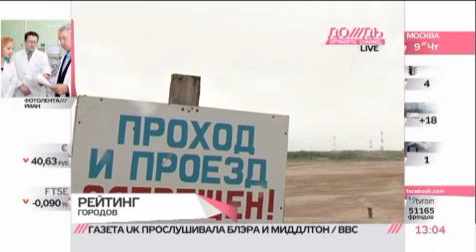Дзержинск — самый грязный город России